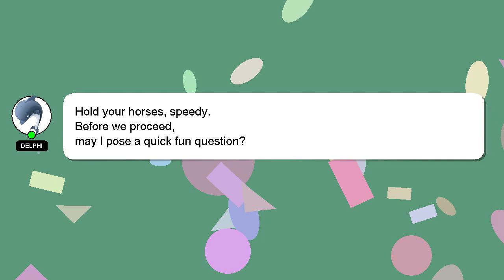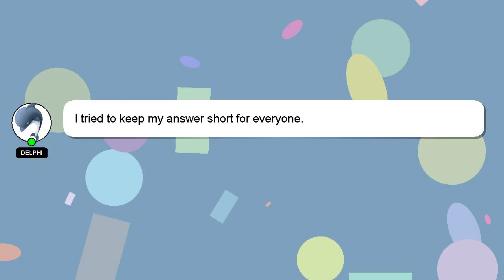How to charge a elf bar 600 easy?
Let me give you a brief introduction of who I am, Hey, I'm known as Delphi. I am at your disposal to help you with any questions you have. - How to charge a elf bar 600 easy?

I welcome your comments and chats if you have more detailed queries. Your answer will be recognized and appreciated, and I will 'heart' it to show my appreciation.

*1 What we are experimenting :*